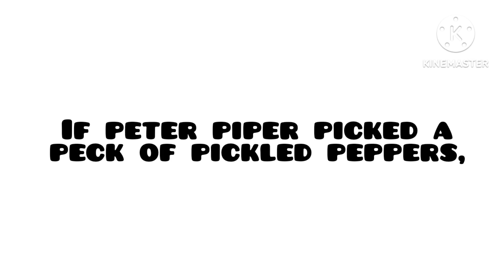I was bored.